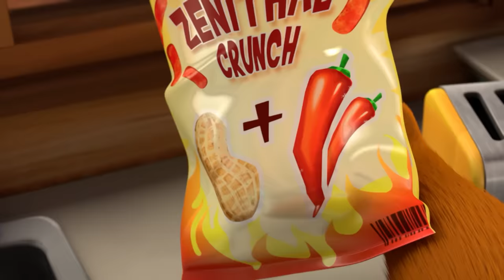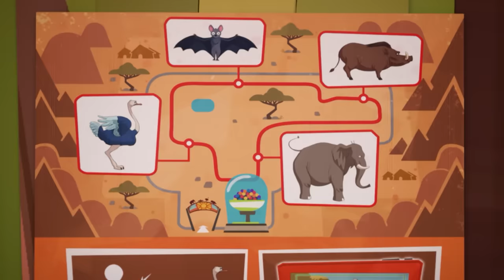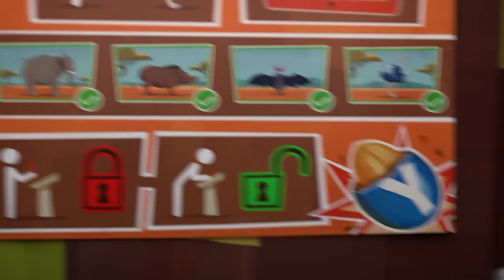Grizzy en de Lemmings | Afrika | Cartoonito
Welkom bij het officiële YouTube-kanaal van Cartoonito Benelux, de plek waar je leuke video’s kunt bekijken en ook clips, themaliedjes, andere liedjes en interactieve gameplay uit Tom and Jerry, Be Cool Scooby-Doo!, de nieuwe Looney Tunes, Oddbods, Grizzy en de Lemmings, My Knight and Me, Mr Bean en nog veel meer.